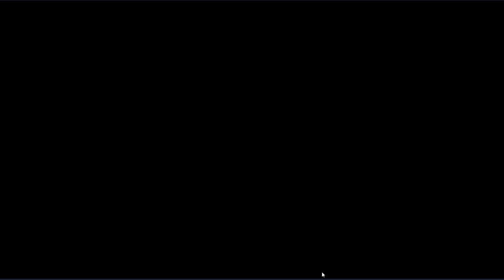D x 2 Shin Megami Tensei Liberation - Devil May Cry Event, Part 3.